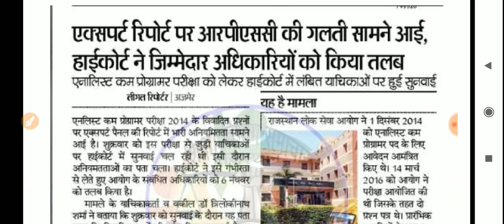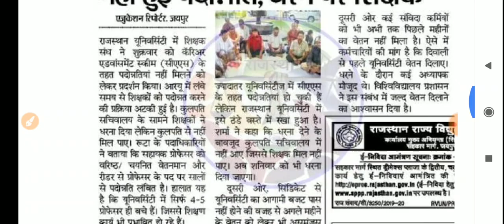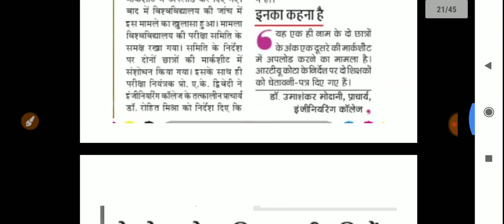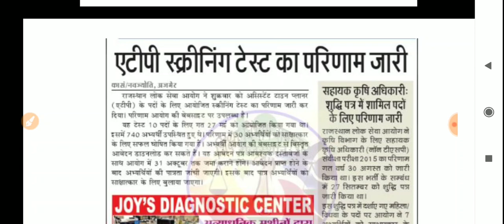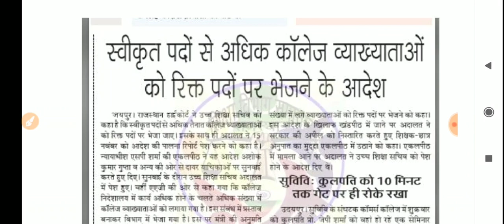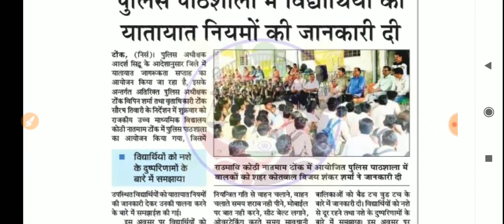शैक्षिक समाचार राजस्थान 19 - 10 - 2019